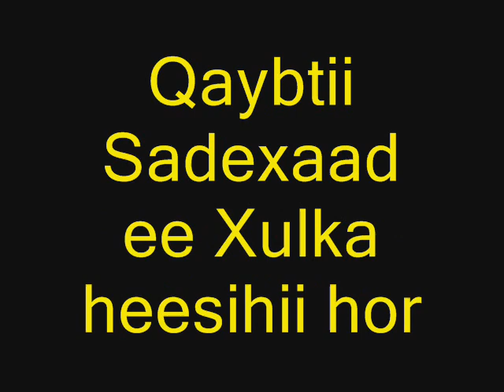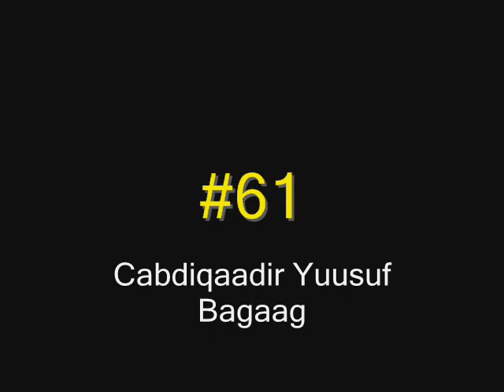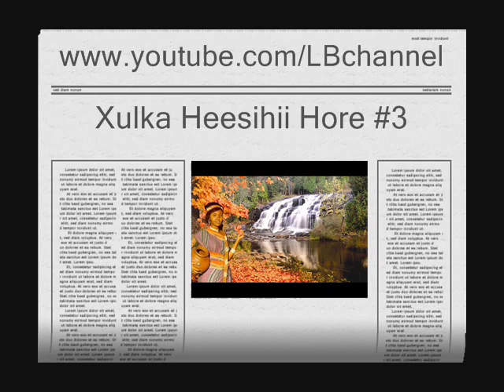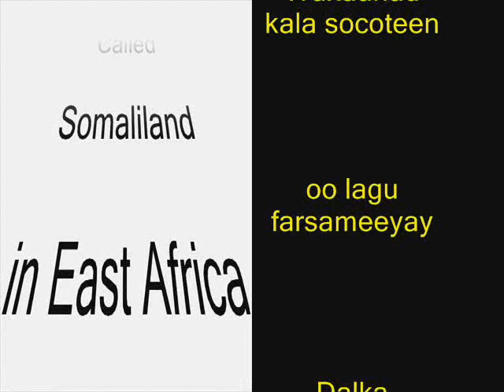Xulka Heesihii Hore #3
Waa Qaybtii sadexaad ee heesihii hore
25 Somali old school songs.

(51) Saado Cali
(52) Xareedo
(53) Cabdi Maxamuud
(54) Marwo Maxamed
(55) Cabdinaasir Macalin
(56) Maandeeq
(57) Cumar Shooli
(58) Caasha Cabdoow
(59) Bashiir Cali Xuseen
(60) Baxsan
(61) Cabdiqaadir Yuusuf Bagaag
(62) Sahra Dawo
(63) Maxamed Yuusuf
(64) Saafi Ducaale
(65) Cabdiqaadir Xasan Nageeye
(66) Aamina Feer
(67) Cismaan Maxamed Gacanlow
(68) Aamina Camaari
(69) Axmed M Good shimbir
(70) Maxamed Jaamac Joof
(71) Saynab Cige
(72) Maxamed Nuur Giriig
(73) Axmed Mooge
(74) Binti Cumar Gacal
(75) Muuse Ismaaciil Qalinle